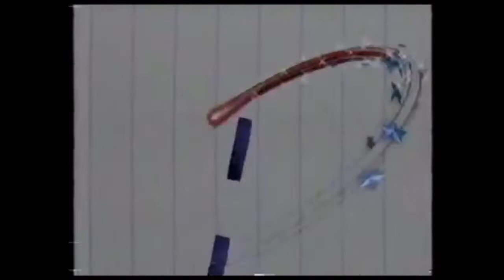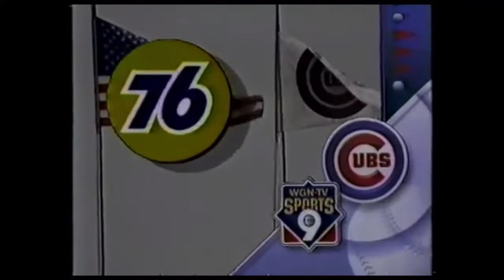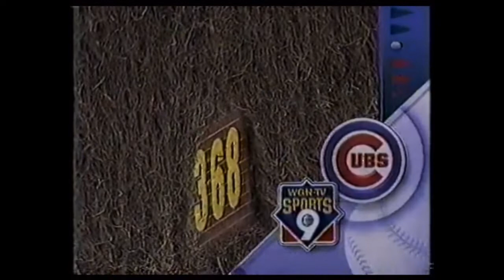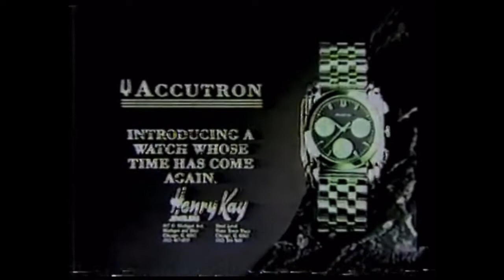WGN 9 Chicago Cubs, tv shows & movie promos 80-90’s. Part 2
Part 2 of WGN 9 Chicago Cubs, tv shows & movie promos 80-90’s.